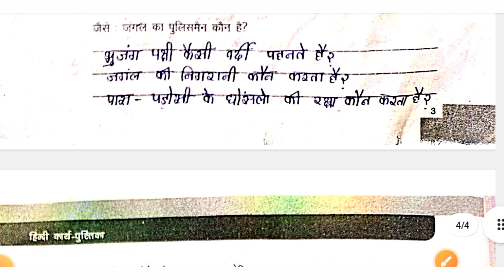अध्याय 1 वह चिड़िया जो कक्षा 6 हिंदी अभ्यास कार्यपुस्तिका हल